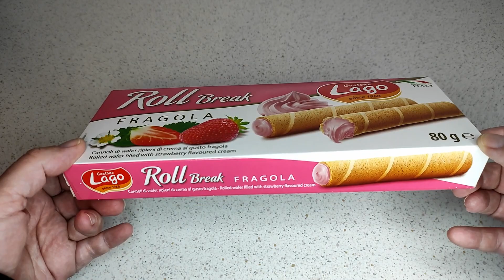PROVIAMO BISCOTTI CANNOLI DI WAFER RIPIENI DI CREMA ALLA FRAGOLA STRAWBERRY